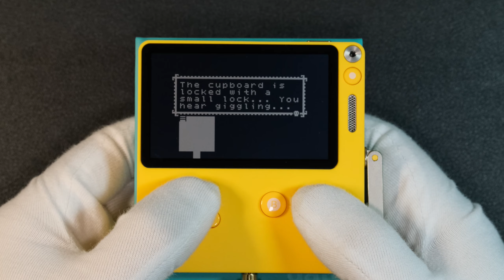Life's Too Short Panic Playdate Handheld Gameplay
Handheld gameplay recording of Life's Too Short (released in 2023) on the Panic Playdate without commentary.
In Life's Too Short, you take on the role of a celestial problem-solver as you're tasked with repairing a rift between two vampires who have dramatically fallen out and confined themselves to their respective coffins...

(Copy of the game was kindly provided by the developer)